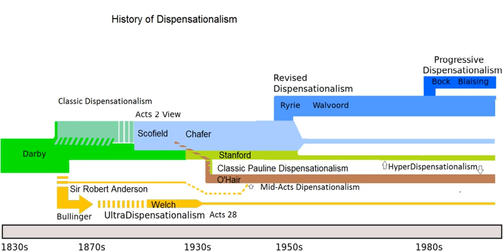Dispensationalism | Wikipedia audio article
This is an audio version of the Wikipedia Article:
Dispensationalism

- Socrates

SUMMARY
Dispensationalism is a religious interpretive system for the Bible. It considers Biblical history as divided by God into dispensations, defined periods or ages to which God has allotted distinctive administrative principles. According to dispensationalist theology, each age of God's plan is thus administered in a certain way, and humanity is held responsible as a  steward during that time. Dispensationalists' presuppositions start with the harmony of history as focusing on the glory of God and put God at its center - as opposed to a central focus on humanity and their need for salvation. A dispensational perspective can be seen in the writings of Jewish sects dating from around the time Christianity arose, for example in the Dead Sea Scrolls Community Rule (1QS). Early Christian fundamentalists embraced the system as a defense of the Bible against religious liberalism and modernism, and dispensationalism became the majority position within Christian fundamentalism.
Each divine dispensation features a cycle:
God reveals himself and his truth to humanity in a new way.
Humanity is held responsible to conform to that revelation.
Humanity rebels and fails the test.
God judges humanity and introduces a new period of probation under a new administration.Ultimately, dispensationalism demonstrates the progress of God's revelation to humanity and God's sovereignty through history -
a divine grand narrative.